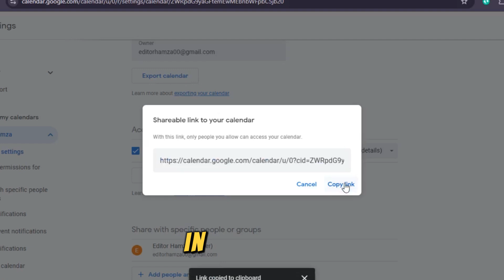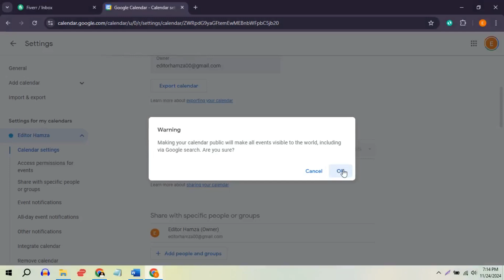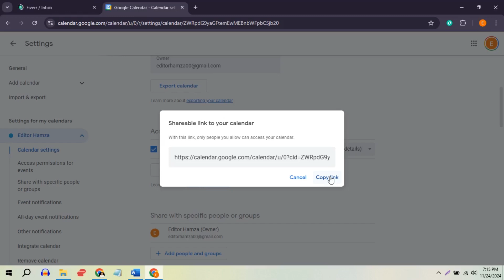How To Share All My Google Calendars Through One Shareable Link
Want to share all your Google Calendars in one place? Learn how to create a single shareable link that gives others access to all your events. Watch our video to simplify your scheduling!